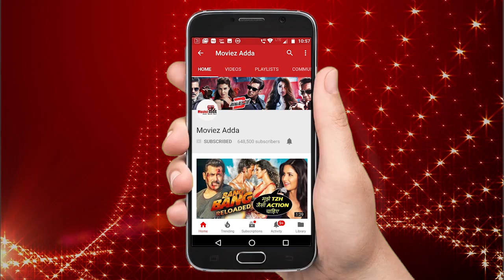वीडियो - सलमान हुए भावुक पिता सलीम खान की बाते सुनकर | Dus Ka Dum | Father's Day